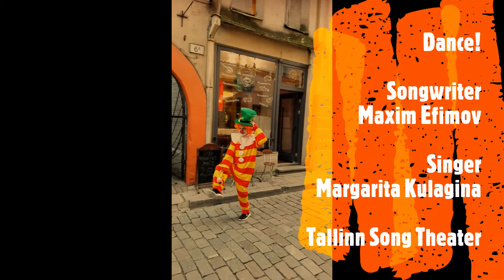Dance under rain and release from sorrow and pain. (I enjoy my life every day and night)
Вы можете выразить вашу благодарность и помочь развитию канала:
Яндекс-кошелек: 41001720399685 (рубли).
Благодарим тех, кто уже помог нашему видеоканалу!

Singer: Margo Kulagina. Songwriter: Maxim Efimov. Tallinn song theater. 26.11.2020.

I enjoy my life
Every day and night.
I`m the coolest wife.
My man is my knight.
He is smart enough
To ingest my cake.
Show myself, not stuff.
I make no mistake.

Dance, dance, dance under rain!
And release from sorrow and pain.
Every day there is a good weather.
Let dance always together!

Laughing out loud -
Do these things a lot.
It makes me so proud.
And it`s not my fault.
I`m relaxed and calm.
Living on my own.
Gaze without a qualm.